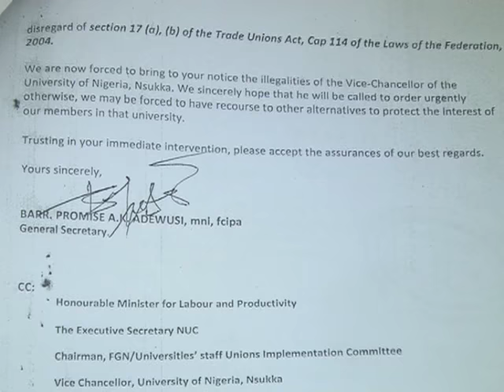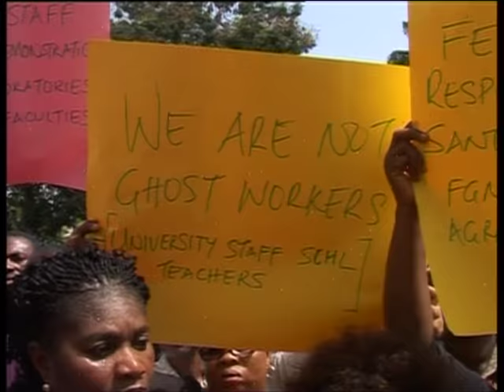NUC Says Not Involved In Stoppage of Univ Staff Schools Funding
the Director of Information and Public Relations of the National Universities Commission (NUC), Mr Ibrahim Yakasai, said that staff schools are established as private enterprises which can only be funded from the Internally Generated Revenue of the affected universities.